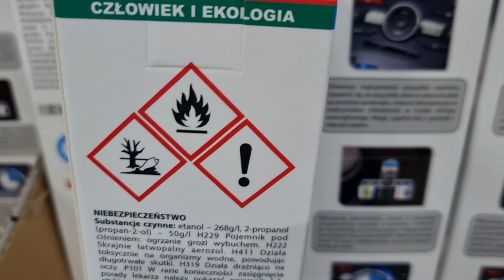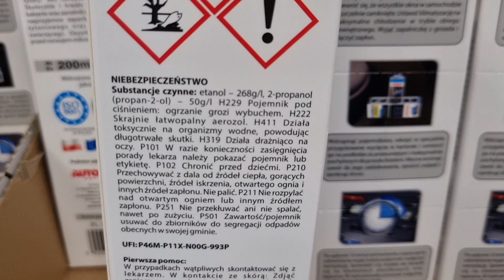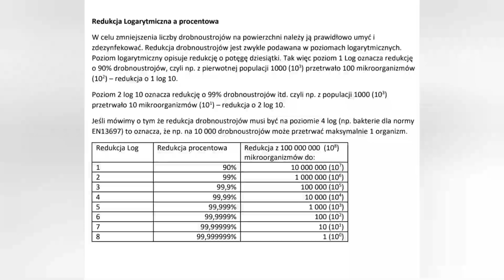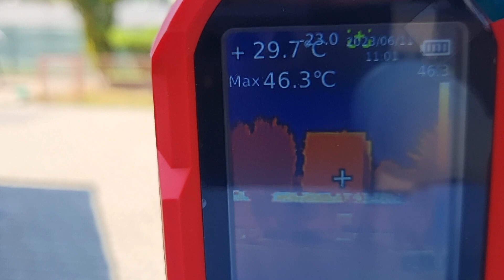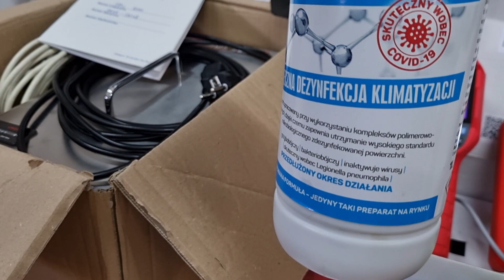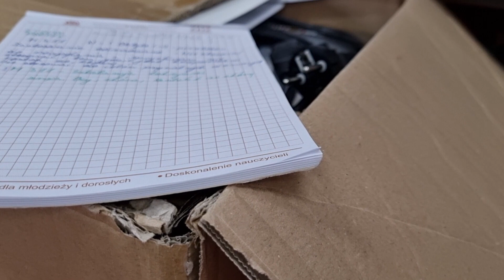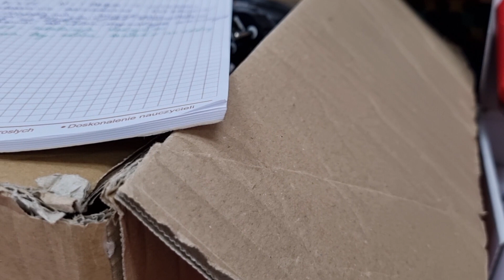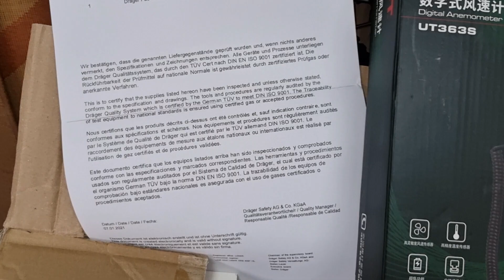CZYSZCZENIE KLIMATYZACJI/GRANATY DO DEZYNFEKCJI KLIMY-CO ZA DZIADOSTWO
Cześć dziś materiał o jednym z najgorszych środków do niby czyszczenia klimatyzacji w samochodzie, ludzie to jest dziadostwo nie kupujcie tego i nie trujcie swoich rodzin, znajomych, I siebie.

Test konsumencki.

Muzyka: Funny Background
Muzyk: DMD Production